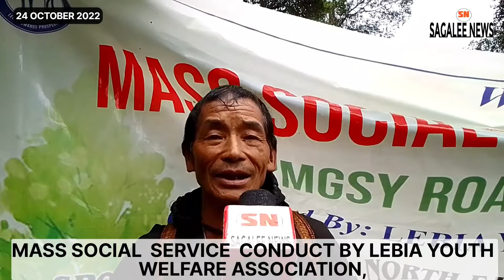KAROI | Today on 24 October 2022, Mass Social service conducted by Lebia Youth Welfare association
KAROI | Today on 24 October 2022, Mass Social service conducted by Lebia Youth Welfare association, from  PMGSY Road  Sagalee  to Karoi which was Organized by Lebia Youth Welfare association (LYWA) Sponsored by M/s North East Engineering Construction Agency,  (LYWA) President Techi Tale and Gpm Techi Lazi, and Techi Tahe Tara GPC Lebia Panchayat, and Techi Teyi Public.  Spoke to sagalee news shared their views let's have a look at this Program,